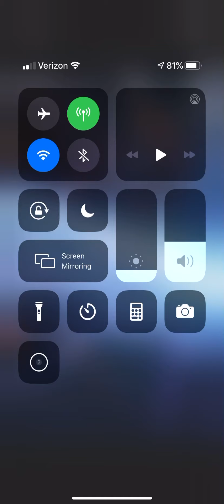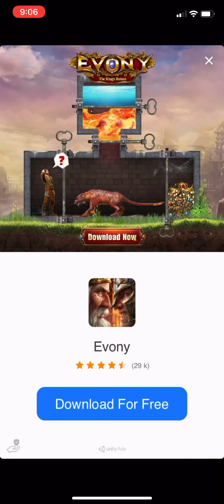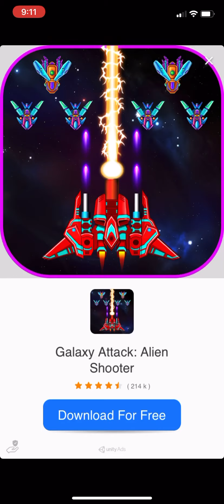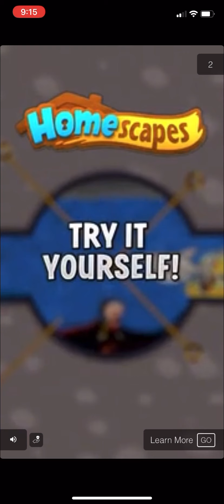Galaxy attack war: raiden mobile gameplay 5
Enjoy ladies and gentlemen for your entertainment only